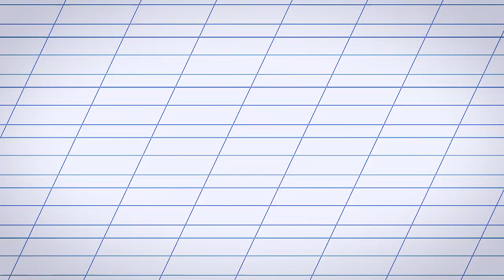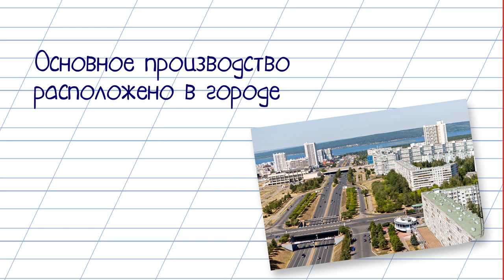КАМАЗБУКА. Пилотный выпуск. Дети говорят о «КАМАЗе» и КАМАЗах